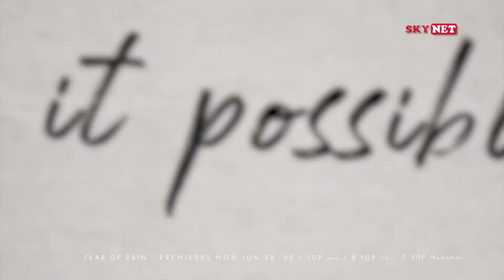Fear Of Rain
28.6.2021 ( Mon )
FOX MOVIES